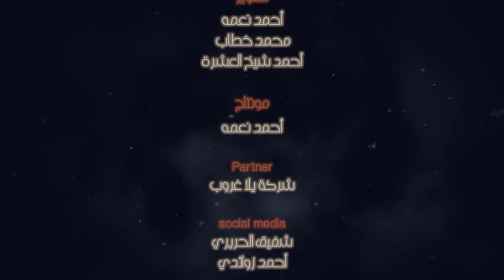الناس لبعضا | الموسم السابع | الحلقة التاسعة | رمضان الخير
🔴 لا تنسوا الإشتراك بالقناة وتفعيل زر الجرس 🔴

الحسابات الرسمية التي لا أملك غيرها على وسائل التواصل الاجتماعي
وأي حسابات أخرى هي حسابات مزيفة